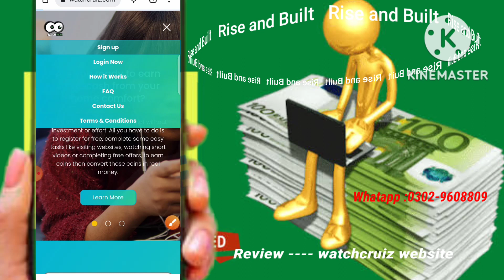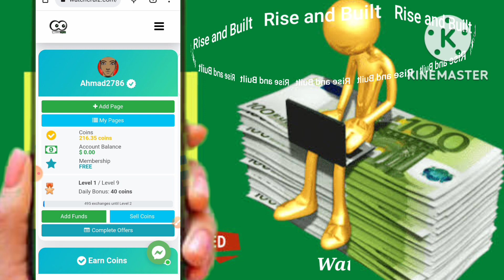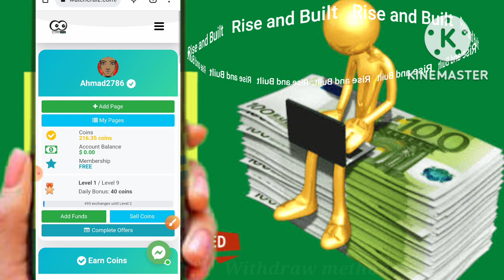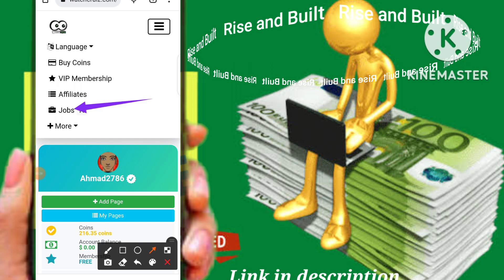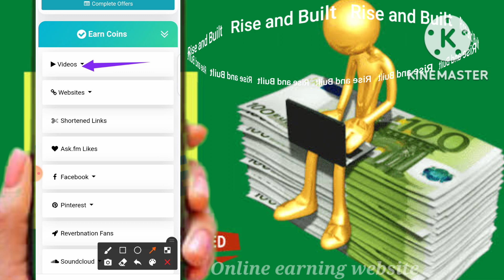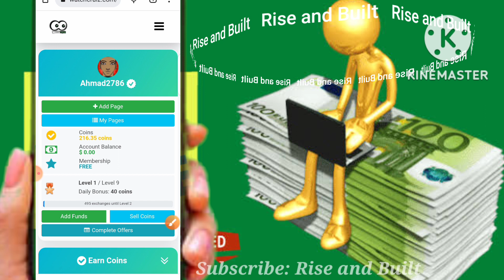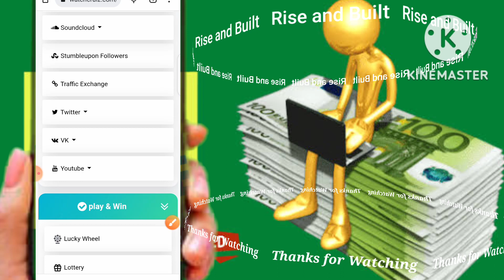Earn money by watching videos | New Earning website 2022 | Best Earning website giving 5$ daily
🎈Top Searches 🎈
🚓 Earn Money
🔋 Work from Home jobs
🔋 Earning app

🌷 How to make money on PayPa
🌖 App that pay you real money 2022
📀 Paytm cash
✈️ Money earning
😧 Earn Money
🥏 Easypaisa app
😆 Easypaisa website
💬 Make money Online for begginer
🎳 Make money Online 2022